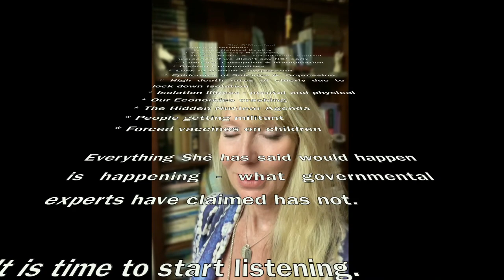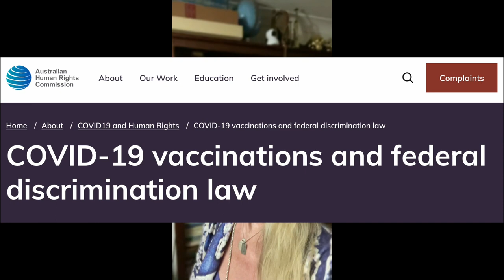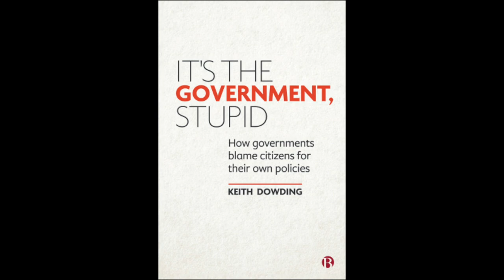Vaccine Passports - How to lose friends and alienate people with human right violations.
How to lose friends and alienate people with Human Right Violations.
Israel has found that It splits society into the jabbed and the jabless, creating the perception that the vaccine is de facto compulsory and that those who refuse one will face social exclusion. That division, public-health experts warn, could entrench inequalities and undermine the narrative that we are all in this together  Perhaps most concerning, is creating a system that benefits those who are open to vaccination at the expense of those who have concerns. The pandemic has already inordinately affected people on the basis of race, gender, and socioeconomic status. By making a return to normal social activity contingent on vaccination, natural immunity, or a negative COVID-19 test, those inequalities could be ingrained further.

The Australian Human Right Commission warns that discrimination against your customers because of a vaccine passport  could end disastrously - Why?

Summary from the Australian Human Rights website. If there is no specific law requiring a person to be vaccinated, individuals, businesses and service providers are encouraged to obtain legal advice about their own specific circumstances, and to carefully consider the position of vulnerable groups in the community before imposing any blanket COVID-19 vaccination policies or conditions. These may have unintended consequences, particularly for some people with disability, and may also breach federal discrimination law.

COVID-19 vaccinations and federal discrimination law | Australian Human Rights Commission

Australian Human Rights Commission Vaccine passports may have significant implications for privacy and autonomy, freedom of movement and association, equity and discrimination, particularly when it comes to accessing everyday goods and services.